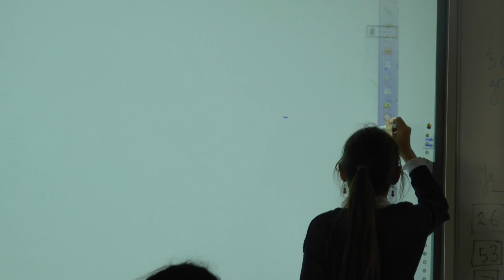Deutsch-Französisches Gymnasium Hamburg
In Hamburg eröffnet zum nächsten Schuljahr das Deutsch-Französische Gymnasium in Hamburg (DFG) und geht jetzt in die Anmelderunde für die neuen fünften Klassen. Das DFG ist eine besondere von Deutschland und Frankreich initiierte Schulform, um die europäische Zusammenarbeit auch im Bildungsbereich zu stärken. Deutsch-Französische Gymnasien existieren bislang in Buc/Frankreich, Freiburg und Saarbrücken. Sie werden von Frankreich und Deutschland gemeinsam finanziert, mit Lehrkräften ausgestattet und geleitet.

Neben Englisch starten die Kinder in Klasse 5 mit Französisch als erster Fremdsprache, ab der Mittelstufe werden auch ausgesuchte Sachfächer in der Partnersprache unterrichtet. Das Gymnasium bietet den Kindern damit eine bilinguale Ausbildung in einem internationalen Umfeld. Das Deutsch-Französische Abitur berechtigt zum direkten Hochschulzugang in beiden Ländern. Vorkenntnisse in der französischen Sprache werden nicht vorausgesetzt.

Das Deutsch-Französische Gymnasium Hamburg startet zum Schuljahr 2020 am Hartsprung in Lokstedt und zieht 2022 in einen Neubau auf dem Campus Struenseestraße, der bis 2022 fertig gestellt wird.